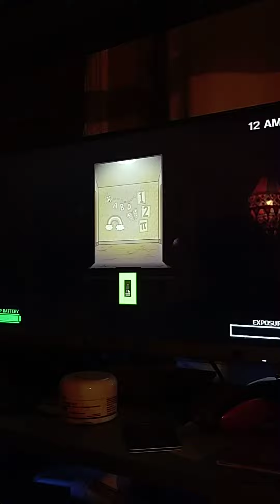Xander, JJ & Dad react to One Night at Flumpty's 2